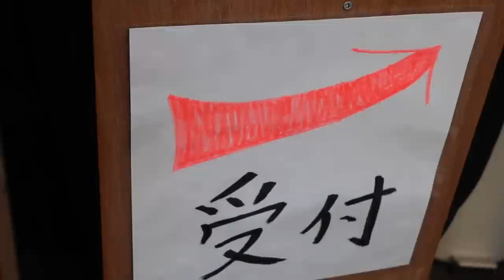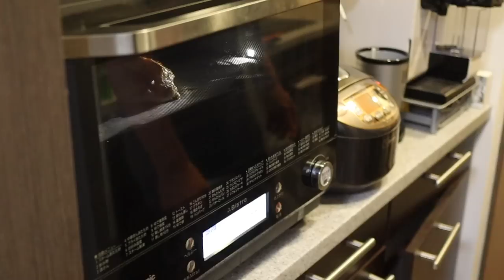プロアメフト選手のルーティン動画(休日編)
僕の休日の1日のルーティン動画になります。
午前中に坂道ダッシュをした後は久々にオフにしました。美容院に行ってお気に入りのスイーツ店に行って夕飯の買い出しから体をデカく作るための料理まで。

僕の履いている短パン(水着)は
アパレルブランドSchellin (シェレン)

鶏胸肉のアスパラチーズ　レシピ
鶏胸肉、アスパラガス、スライスチーズ、パプリカパウダー、レモン、ローズマリー
①鳥胸肉の真ん中に切れ目を入れてその中にパプリカパウダーとレモンを入れてなじませた後にチーズとアスパラ（アスパラは事前に茹でておきます）を入れます。
②塩、胡椒で味付け。ローズマリーをかけます。
③フライパンにオリーブオイルを入れて両面をこんがり焼きます。
④両面が焼けたらオーブンで7分くらい。
これで完成です！めっちゃ美味しいのでぜひ！